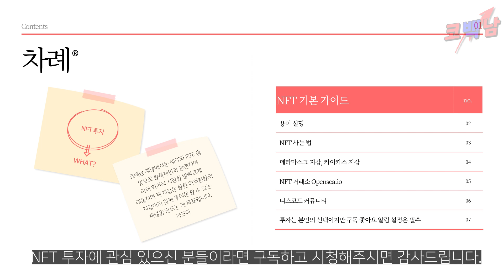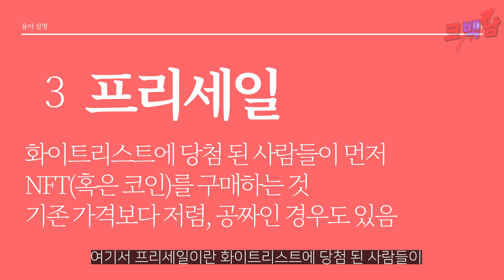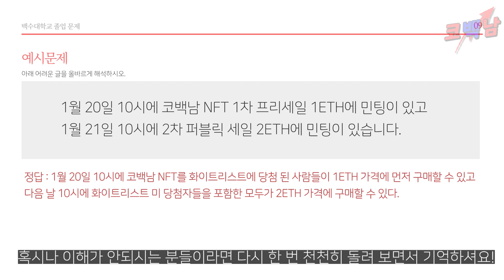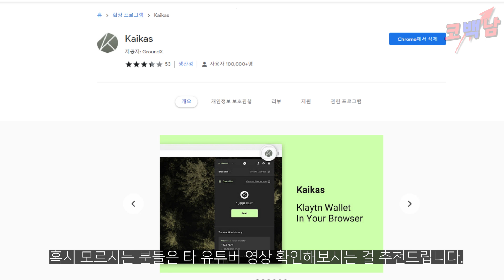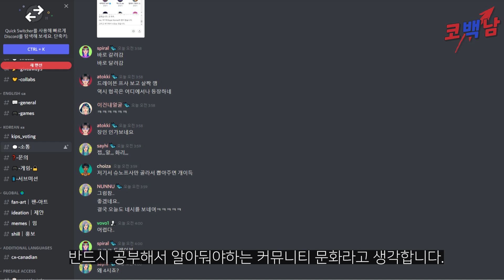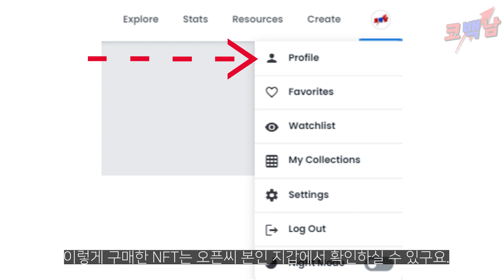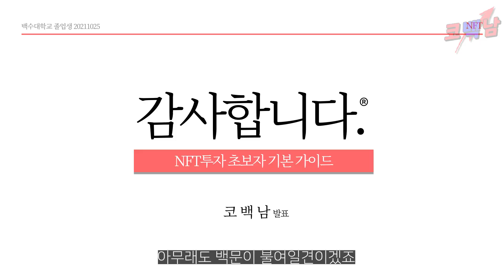NFT로 돈 어떻게 버냐고? NFT 초보 투자 기본 가이드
안녕하세요.
오늘 영상은 기존 제 구독자 분들 중에서 P2E는 했지만
NFT 투자를 어려워하시는 우리 형님들께 바칩니다.
감사합니다.
코백남 드림

2022.02월 트래블룰로 인해 빗썸에서 바로 클레이튼을 못보내게 하고 있습니다. 따라서 바이낸스 계정이 필수입니다.
그리고 중간에 나왔던 실타래와 메타콩즈 지금 1달만에 저 시세에서 약 10배가 더올라서 어마어마한 수익을 올리고 계시네요..(부럽지 않다 부럽다)

혹시 선물거래 하시는 분들! 제가 드디어 윈윈할 수 있는 레퍼럴 링크를 받아왔습니다.

-10% 수수료 페이백 받으실 수 있습니다.
-현물 거래량 2000테더 이상 시 20MX 코인 받으실 수 있습니다.
-20테더 선물 증정금 받으실 수 있습니다.( KYC 인증 후 선물 계정 개통 )
- 파트너 레퍼럴 링크로 가입하고 etf거래량 2000usdt이상인 신규 사용자에게
15테더 상당의 ETF인기 코인 지급

계속 추가 예정!

이제 성장하는 NFT,P2E 정보 교류를 위해 오픈채팅방을 만들었습니다.
오픈채팅방 암호 : 1028

투자는 본인의 선택이십니다!
언제나 신중한 선택하시길 바랍니다.